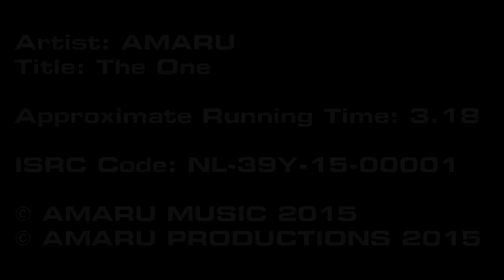♪ ♫ ♪ AMARU - The One (Official Music Video) (Edit 1)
AMARU - The One (Official Music Video)
Produced & Directed by: AMARU
Written by: AMARU
All vocals by: AMARU

"The One" is an ode to love and a tribute to the 80's. A perfect jam for a sunset at the beach with your boo thang ;)

LYRICS

There was something special about you
The minute you walked into the room

Tell me it doesn’t change
This feeling that I have inside of me
Why do I feel so strange
It’s a feeling that brings me to my knees
The minute you pass me by
What a special thing thing I feel inside
As I look into your eyes

Chorus:
You are the one for me, yes you
You  make my dreams come true, yes you
You are the sunshine in my life
And you make every day so bright
You are the one for me, I know
Now and forever, yes I know

A fire burns deep down inside of me
Suddenly there is light
The feeling that my life is complete
You opened up my heart
And filled it with your sweet, sweet love
Like it’s sent from up above
Come on

Chorus repeat

I gotta have you by my side

Chorus repeat

Bridge:
Listen up
The way you make me feel inside
When I look into your big brown eyes
This special thing I feel inside my baby
You filled me with your tender love
Yes, you’re the one for me, my baby!

© AMARU MUSIC / AMARU PRODUCTIONS 2015